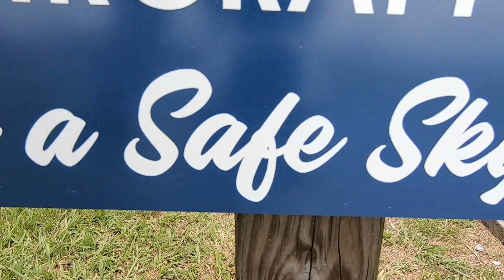Swoopware: Skydive - Chelsea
Swoopware: Skydiving Video - Chelsea